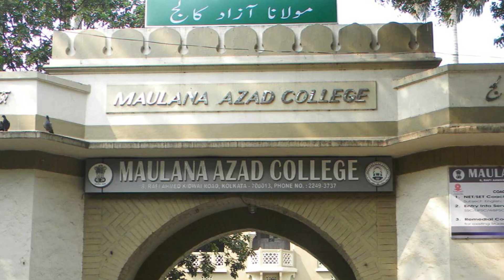November 11 is celebrated as National Education Day in India